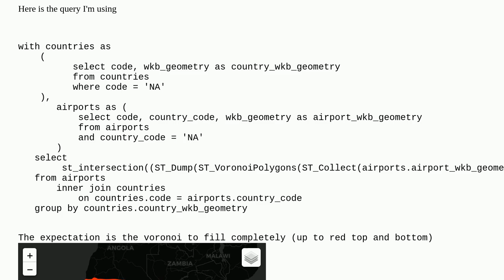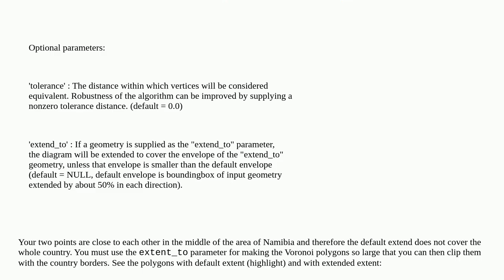Gis: PostGIS Voronoi not getting properly cut by cookie cutter polygon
PostGIS Voronoi not getting properly cut by cookie cutter polygon

A special thanks goes out to the awesome community

  postgis voronoi-thiessen